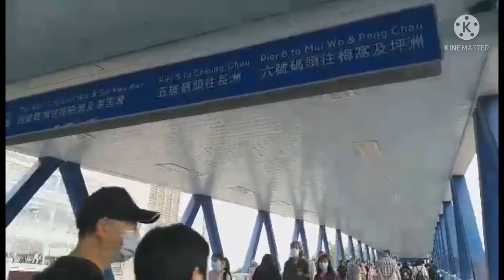buhay ng mga OFW tuwing"Holiday"